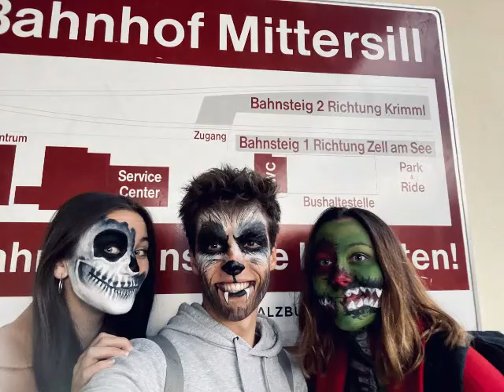Bodypainting BORG Mittersill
Workshop mit Mag. Claudia Trentini